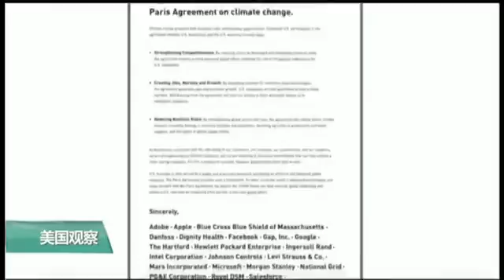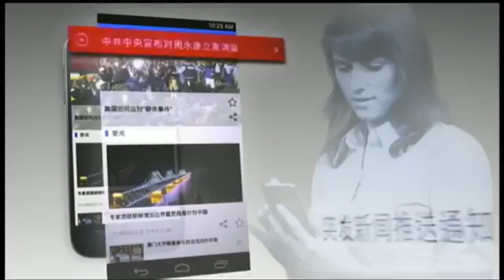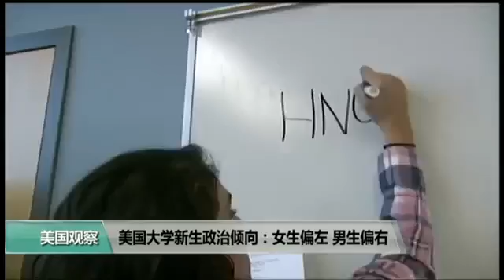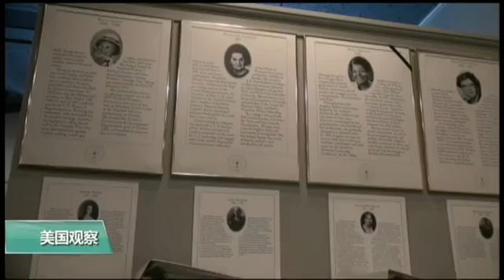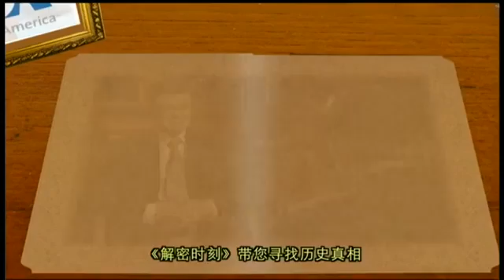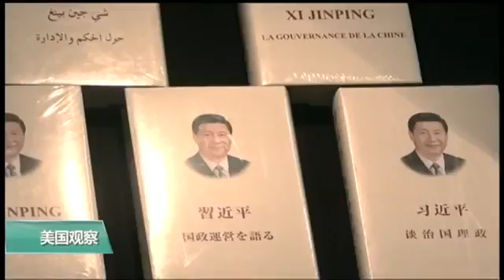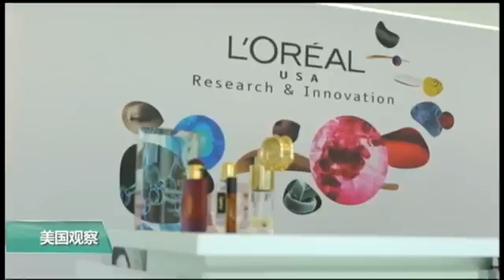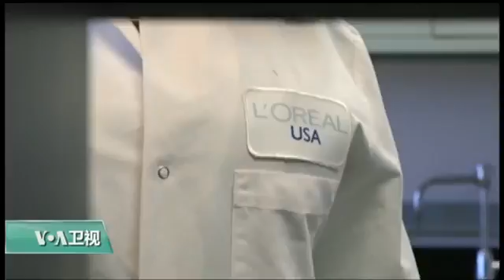美国观察 2017年6月2日